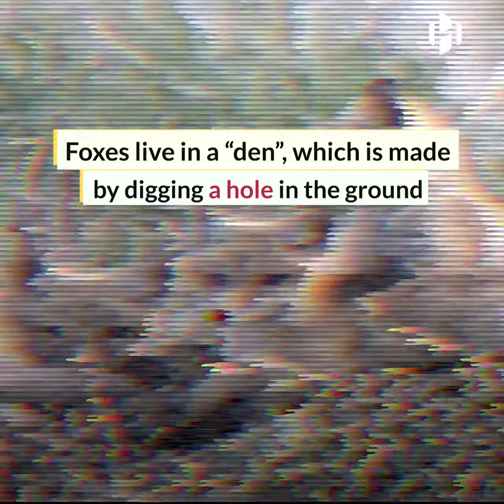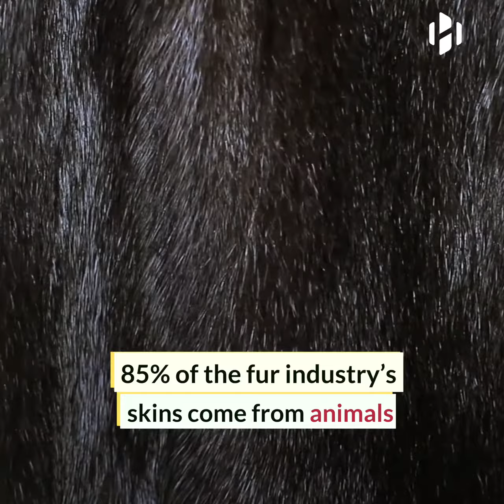Amazing Facts About Foxes